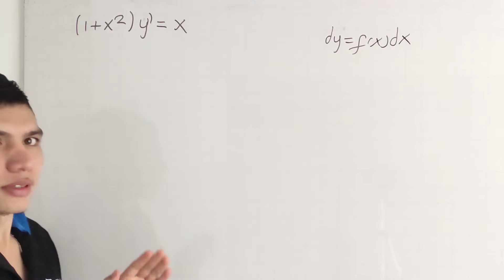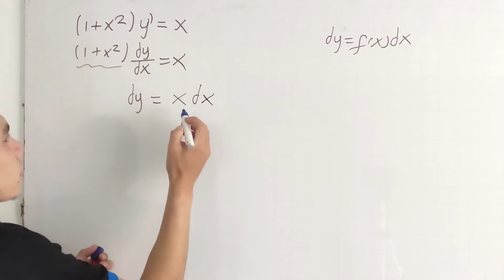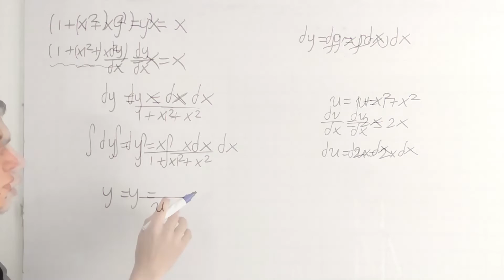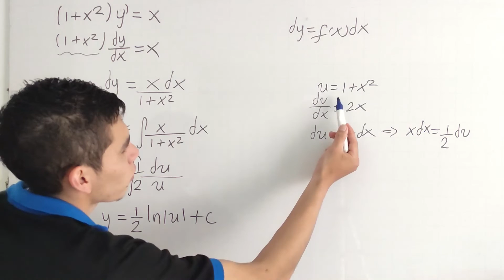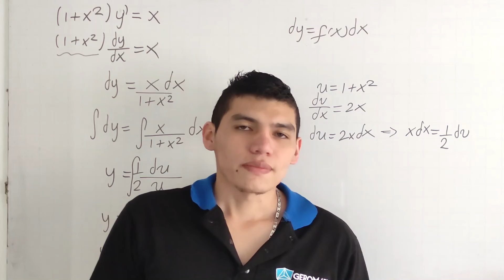Hallar la solución general de las ecuaciones diferenciales.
Hola familia GEROMATH y visitantes del canal que hoy también harán parte de esta familia , hoy se explica como hallar  la solución general de las ecuaciones diferenciales.